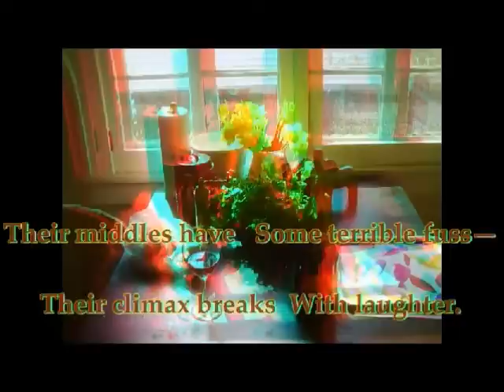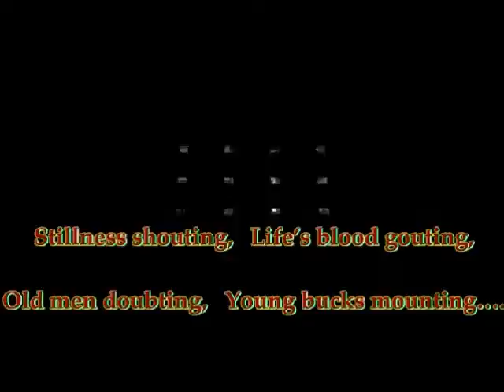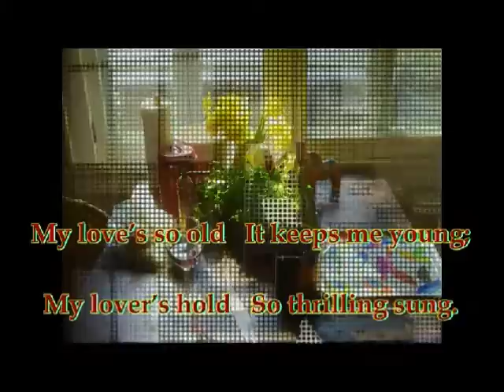Bear's Birthday Song - XD Featuring ** Sherryl Marshall ! ** (2013Apr10)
Bear's Birthday !!!

In honor of which a Song :
Performed by

XperDunn   Featuring -** Sherryl Marshall !**

Bear's Birthday Song  (2013Apr10)
Written by XD

So, I wrote these words
yesterday around noon
and then printed them out
so Sherryl could read them
(I had to lend her my reading glasses)
She had come to wish Claire a Happy Birthday
and I saw my opening and I asked her
to please improvise a tune
while reading the words on the paper.
I cajoled and coerced and Sherryl is such a good sport
that she actually agreed to do it.
I almost lost her when I went to  start the recorder!
But I sat down and started to play four chords over and over
(That's about the level of my musicality)
And Sherryl joined in (no doubt against her better judgement).
I think it came out great, for a one-day composition
(I suppose it was really a one-hour project
But I spent he rest of the day
Creating this video which,
while containing footage of the original recording,
unfortunately does not show Sherryl).

It was a bunch of fun and I'm so grateful that Sherryl was generous enough to allow me to post this on YouTube--Enjoy!